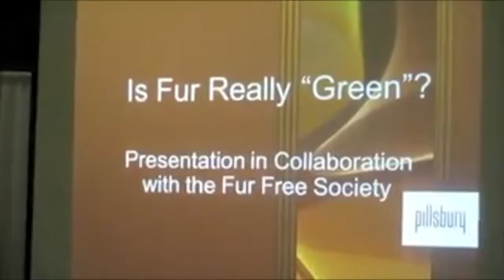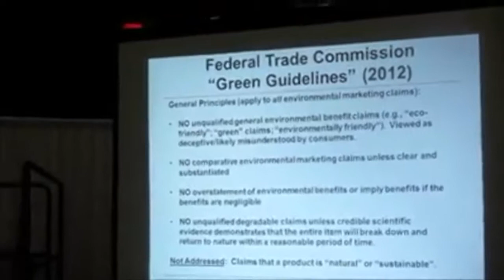presentation fur 567 1